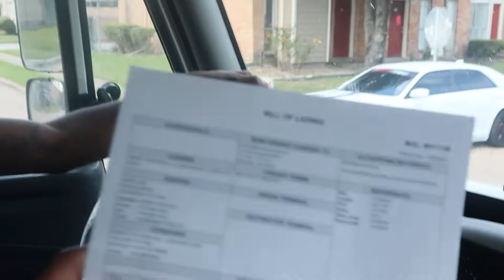FIRST BOX TRUCK LOAD!!! $500 ONLY 2 HOURS AWAY! BOX TRUCK TRAPPING AMAZON RELAY HOUSTON TX !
Shout out to all my box truck trappers!! Just completed our first box truck in our budget rental 26 ft box truck.  We have amazon relay loads coming up this Sunday in houston TX!! LETS GET THIS MONEY!